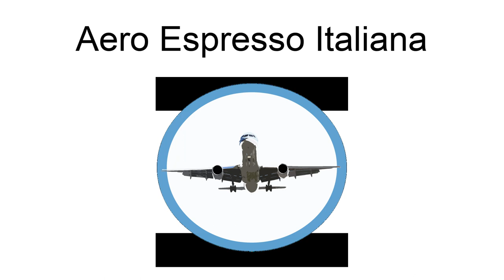Aero Espresso Italiana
The Aero Espresso Italiana, called also AEI and Aeroespresso del Levante, was the first airline of the Kingdom of Italy. It was created as a private company for the route Brindisi-Athens-Istanbul; later a second route to Rodhes was added